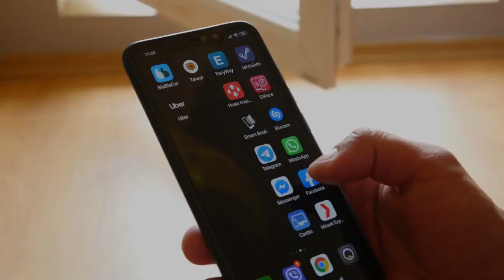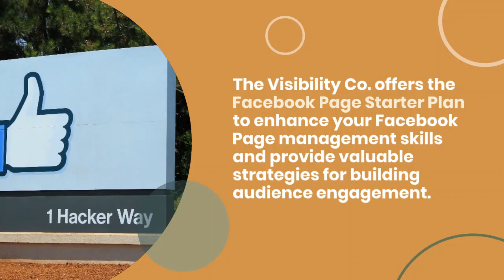Connecting Emotionally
In the realm of Facebook Page management, connecting with your audience on an emotional level is the key to building strong and lasting relationships. Designing your content with the power of emotion in mind can transform your Facebook Page into a captivating platform that resonates with your target audience. At The Visibility Co., we understand the significance of emotional connection. Join us as we unveil design secrets for building audience engagement and fostering meaningful interactions on your Facebook Page.

Color Psychology: Evoking Emotions with Visuals

Colors have the remarkable ability to evoke specific emotions and set the tone for your content. Leverage the principles of color psychology to create a visual experience that aligns with the emotions you want to evoke in your audience.

For example, warm tones like red and orange can convey excitement and energy, while cool tones like blue and green can create a sense of calm and trust. Use these color schemes strategically in your Facebook Page's design elements, such as your profile picture, cover photo, and post graphics, to instantly connect with your audience on an emotional level.

Compelling Imagery: Storytelling through Visuals

Powerful imagery has the ability to tell stories and evoke strong emotions. Incorporate captivating visuals into your content strategy to enhance audience engagement. Use high-quality images that align with your brand's values and resonate with your target audience's emotions.

For instance, if you're a travel agency, feature breathtaking landscapes or happy vacationers in your posts. These images will transport your audience to a place of wanderlust and excitement, forging a deep emotional connection.

Authentic Storytelling: Sharing Personal Narratives

Humans are naturally drawn to stories. Share authentic narratives that tap into your audience's emotions and experiences. Craft compelling stories that showcase the real-life impact of your products or services, highlighting the transformation and positive emotions your customers have experienced.

When your Facebook Page becomes a platform for genuine and relatable stories, your audience will feel connected and inspired, leading to increased engagement and brand loyalty.

Interactive Content: Fostering Meaningful Connections

Engage your audience on a deeper level by incorporating interactive content into your Facebook Page strategy. Polls, quizzes, contests, and interactive posts encourage active participation, sparking conversations and emotional engagement.

Design interactive content that prompts your audience to share their thoughts, experiences, or preferences. This fosters a sense of community and belonging, making your Facebook Page a hub for meaningful connections and emotional interactions.

Building audience engagement on your Facebook Page requires a deep understanding of emotional connections. By implementing design secrets that tap into the power of emotions, you can create a captivating and engaging experience for your audience.

Ready to unlock the secrets of emotional connection? The Visibility Co. offers the Facebook Page Starter Plan, designed to enhance your Facebook Page management skills and provide valuable strategies for building audience engagement. to learn more about our services and explore our flexible payment options.

With our design secrets, your Facebook Page will become a platform that resonates with your audience on an emotional level, fostering genuine connections and propelling your brand's success.